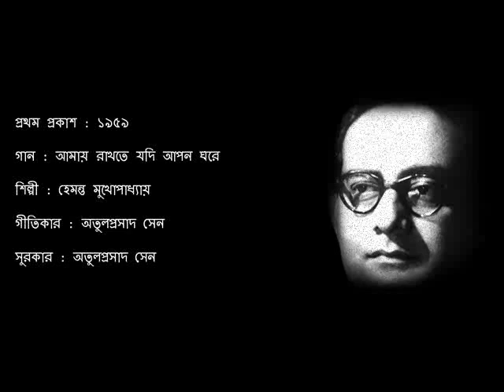আমায় রাখতে যদি আপন ঘরে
ছবি : চেনা অচেনা (১৯৮৩)
গান : আমায় রাখতে যদি আপন ঘরে
শিল্পী : হেমন্ত মুখোপাধ্যায়
গীতিকার : অতুলপ্রসাদ সেন
সুরকার : অতুলপ্রসাদ সেন